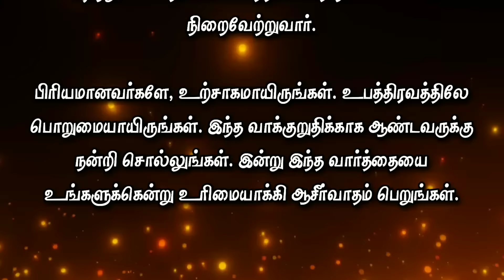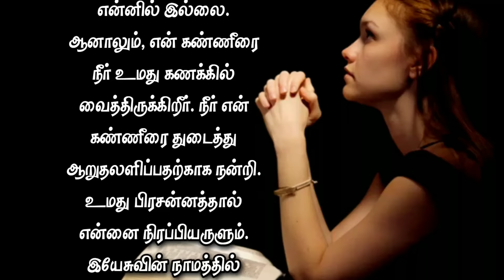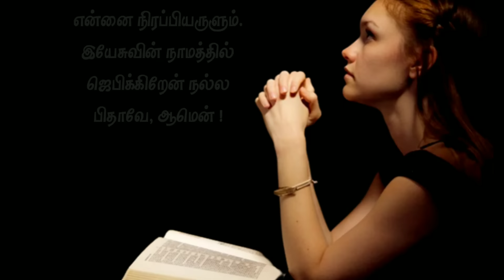Today Bible Verse in Tamil I Today Bible Verse I Today's Bible Verse I Bible Verse Today I06.07.2024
ENGLISH VERSION: Today's Bible Verse (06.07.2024):

VERSE:
I waited patiently for the LORD; and he inclined unto me, and heard my cry. (PSALM 40:1 KJV)

EXPLANATION:
I greet you in the mighty name of our Lord and Savior Jesus Christ.  "I waited patiently for the LORD; and he inclined unto me, and heard my cry." Today we will meditate on the verse (Psalm 40:1).

Today you too can say that I have been waiting for a long time.  You may plead with the Lord to hear your cry. Romans 12:12 says “Rejoicing in hope; patient in tribulation; continuing instant in prayer;”  We read that.
Yes, if you are facing problems in your personal life or your workplace, remember this verse.  Be patient in tribulation, says the Lord.  The Lord will hear your cry at the right time.

Likewise, God has promised you many things.  But you may be wondering if those promises will be fulfilled amid the tribulations you are experiencing.  "The LORD is good unto them that wait for him, to the soul that seeketh him." (Lamentations 3:25) says the scriptures.  So the only thing you have to do is seek the Lord patiently.  Surrender your life to God today.  Trust Him that He will give you the best in everything.

Those who wait for man are disappointed.  But those who wait on the Lord inherit full blessings.  Wait patiently for the Lord.  Surely He will hear your call and have mercy.

I happened to hear the sad story of a teenage girl.  The young man she liked so much promised her, "You wait for me; I will marry you as soon as I come from America."  She believed it to be true and waited patiently for him for many years.  After about ten years he returned from America.  Do you know how?  He married a woman there and came with two or three children.  Waiting here, her heart was broken, her brain was disturbed and she went mad.

Such painful results happen when we wait for the will of God and the time of the Lord and trust in man according to our own will.  Even if you wait like a parrot waiting for sleep, it becomes useless.  That is why King David says, "Be of good courage, and he shall strengthen your heart, all ye that hope in the LORD."  (Psalm 31:24).

Abraham waited almost 25 years for the blessed Isaac.  The waiting period might have worn him down.  But he was not weak in faith.  Others may have been joking.  But he too was steadfast in the Lord.  What a great joy when the Lord gave Isaac as promised!

Beloved, wait upon the Lord.  Wait for his time.  I would like to say one thing specifically from the scriptures, "The righteous eateth to the satisfying of his soul: but the belly of the wicked shall want." (Proverbs 13:12).

Look at the first miracle that Jesus performed.  It is true that wine is scarce in the marriage house.  But he also had to wait for his father's time.  When that time came, Jesus turned the water into wine.  A miracle happened.  The later taste was more delicious than the previous one. If Jesus Christ himself waited for the Father's time, shouldn't you also wait?

"...I am the LORD: for they shall not be ashamed that wait for me." (Isaiah 49:23).  Beloved, if the Lord has given you a promise, hold fast to it.  Even if the heavens and the earth pass away, one day His promises will not pass away. God will surely fulfill them.

Cheer up, beloved.  Be patient in tribulation.  Thank the Lord for this promise.  Claim this word today and be blessed.

PRAYER:
Thank you for today's verse of promise.  According to this promise I wait at your feet.  I thank you for the blessing you hold for me.  Give me the grace to trust in Your promises, be patient, and never doubt.  You know the difficulties I face in my life.  I am so broken.  I don't have the strength to face another day.  Yet, You keep my tears in Your account.  Thank you for wiping away my tears and comforting me.  Fill me with your presence.  I pray in Jesus name Good Father, Amen!